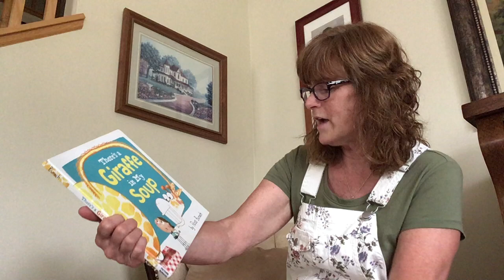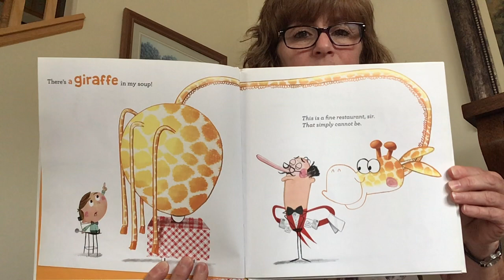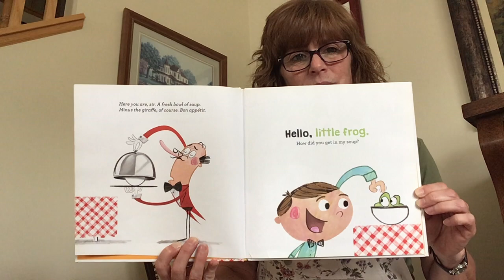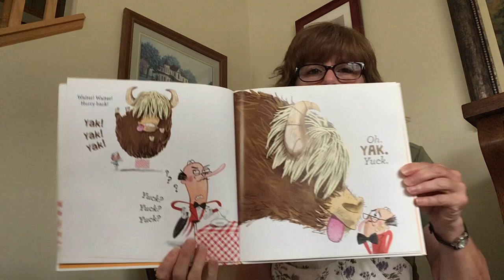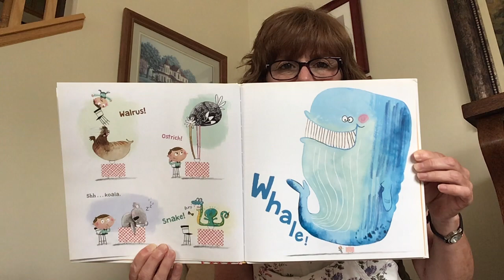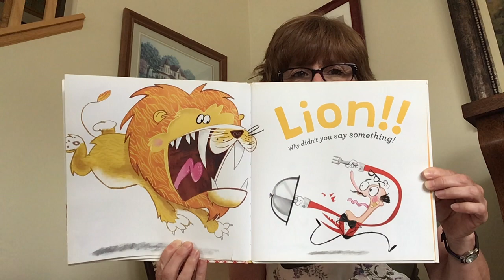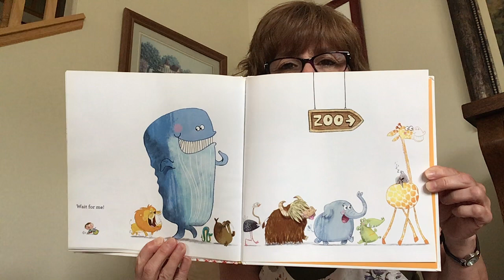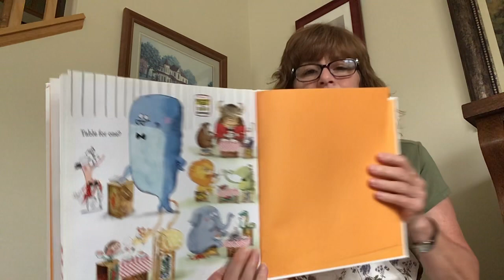Storytime - There's a Giraffe in My Soup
Join Miss Beth for another storytime! 📖